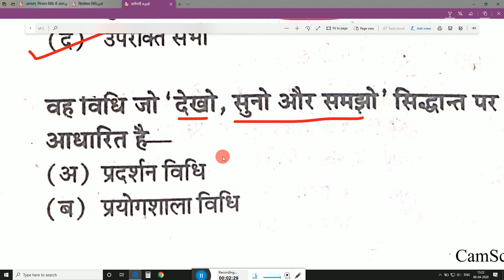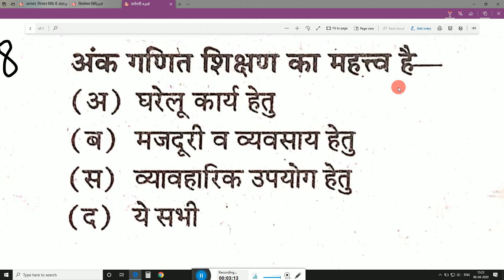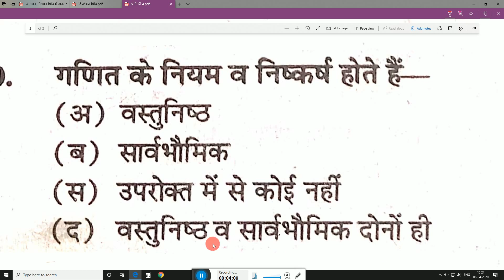गणित शिक्षा शास्त्र ! महत्वपूर्ण प्रश्नोतरी गणित शिक्षण भाग 4 maths pedagogy Important Que.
Kailashvishwakarma sirkailash गणितशिक्षाशास्त्र महत्वपूर्ण प्रश्नोतरीगणितशिक्षणभाग4 mathspedagogyImportantQue.